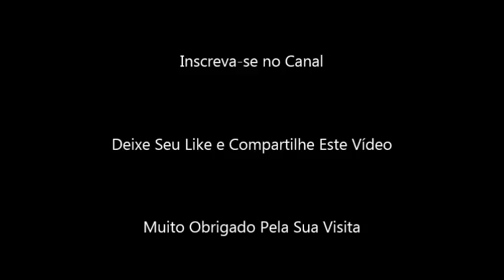☑️ Lei da Atração é O Poder Que Deus Nos Deu (USE COM SABEDORIA) | MILTON VITERBO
Primeiramente você precisa saber que tudo é energia, e toda energia vibra. Se você já assiste aos meus vídeos já deve ter ouvido esta afirmação.

Nós somos imagem e semelhança de Deus, e Deus também é energia e inteligência infinita. Inteligência que nós seres humanos não temos a capacidade de entender por completo, logo não se pode definir Deus, pois Ele é criador de tudo, e nós somos apenas criaturas D'Ele.

O que eu entendo como imagem e semelhança de Deus é que além de sermos energia temos a capacidade de conexão com a inteligência infinita de Deus, pois Ele nos deu este poder de criar, logo, assim como Deus nós também criamos nossa realidade.
Deus criou tudo, na bíblia diz que Deus pensou e viu que tudo era perfeito, e então Deus disse: Faça-se.

Dessa forma eu lhe convido a imitar a Deus, pois temos a capacidade de criarmos nossas vidas, através do pensamento, sentimento e ações. Devemos pensar no que queremos com clareza e devemos sentir que é perfeito ter o que desejamos, devemos nos sentir bem por ter aquele desejo, como se realmente já o tivéssemos, e devemos agradecer, acreditando que já é real.

Na lei da atração, para atrair aquilo que queremos nós devemos sentir o desejo já realizado, e viver aquele momento na imaginação, com a certeza absoluta de que já existe, pois
tudo é criado primeiramente no mundo mental e espiritual para depois ser manifestado no mundo físico, através de nossas ações, direcionadas para alcançar os nossos desejos.

Nossa vibração, através deste exercício de imaginar e sentir, será de alta frequência, e rapidamente manifestamos pessoas, coisas e circunstâncias para que nosso desejo se realize.

Em outras palavras, o Universo irá conspirar ao nosso favor, acelerando a manifestação.

Muitas pessoas dão certo em todos os seus negócios, todas as suas metas se realizam, tudo o que fazem dá certo, estão prosperando e vivendo uma vida realizada, enquanto que outras ficam apenas reparando e dizendo: Fulano tem sorte, ele consegue as coisas sem esforço. Porém esta pessoa criou em sua mente, sentiu em seu coração e agiu para conquistar seus objetivos, ou seja, usou a lei da atração mesmo que inconscientemente, e é claro que as coisas dão certo pra ela, pois o universo responde à sua energia de criação.

Se você praticar o exercício da lei da atração, não tem como dar errado.

Agora, tem algumas observações, o universo responde à sua energia, seus sentimentos, logo ele não quer saber se você está pensando mais em medo, dificuldade, ansiedade e frustração ou em foco, força de vontade, leveza e realização, ele vai te retornar aquilo que você mantiver na mente.

Preencha sua mente com o resultado que você quer, direcione seus pensamentos para o resultado final já conquistado. Pense somente nisso o dia inteiro. Não se preocupe, não sinta ansiedade, confie no universo, Deus é perfeito e o universo é sua criação. Viva com leveza e siga seu caminho de realização.

Não perca seu tempo com preocupações, não pense em competição, não pense no que os outros pensam sobre você, apenas aja, siga em direção aos seus sonhos. Faça sua vida ser melhor a cada dia.

Todos os dias você pode recomeçar e ter resultados diferentes, é só você querer.

Imite as pessoas de sucesso, crie hábitos que te façam crescer, agradeça à vida que tem e a tudo que passou na vida, pois isso te fez ser a pessoa brilhante que você é hoje. E tudo o que você viveu te trouxe até este momento, até este conhecimento, porque você buscou isto, porque você quer ser maior e quer realizar mais. Você tem uma missão, e você tem um propósito e só tem uma vida para realizar. Pratique a lei da atração e mude sua vida a partir de hoje.

Resumindo:
1 - Tenha em sua mente com clareza a imagem mental do seu desejo
2 - Acredite que é possível, pois se uma pessoa consegue qualquer pessoa consegue.
Todos são merecedores aos olhos de Deus
3 - Sinta seu desejo já realizado, viva na mente o resultado que você deseja, sinta a gratidão por receber seu desejo.
4 - Aja em direção ao seu desejo, realizando a cada dia algo para alcançá-lo.
Aguarde sem ansiedade pois o universo irá te ajudar nesta caminhada. O tempo para realizar está diretamente ligado à sua ação em utilizar esta técnica.

Lembre-se, Deus já te deu o poder de criar a vida dos seus sonhos. Você não precisa pedir, pois o que Ele quer é que sua vida seja abundante, cheia de amor, paz e felicidade. Deus não castiga a ninguém como muitos pensam.

O que acontece na verdade é que você colhe aquilo que planta, e se você planta algo ruim, colhe algo ruim, são as leis do universo em ação. Deus criou as leis e nos deu o livre arbítrio. Nós é que devemos pensar antes de agir para sabermos o que vamos colher.